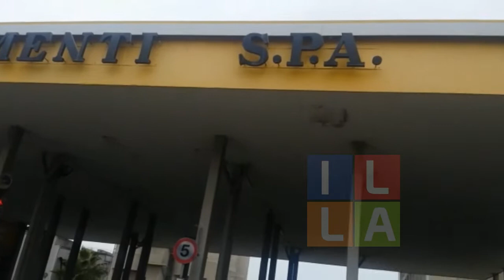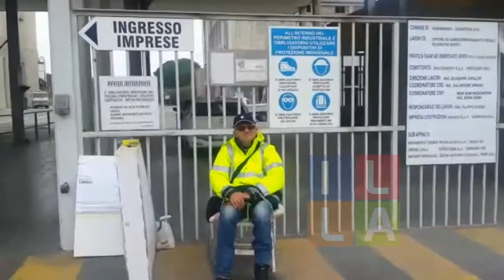Lavoro, la protesta di Silvano Barabino